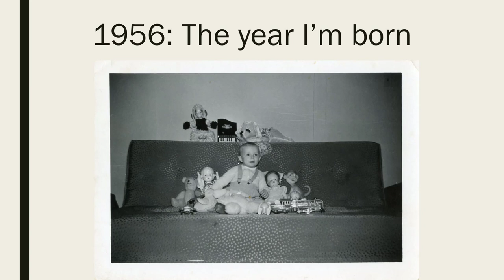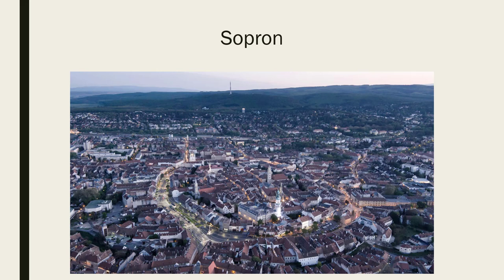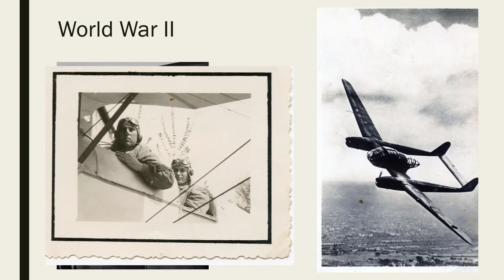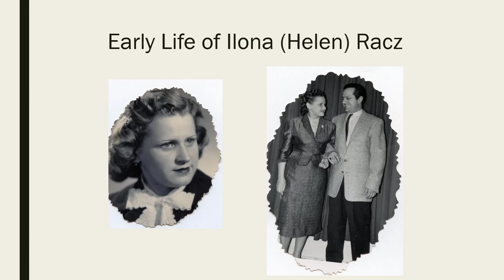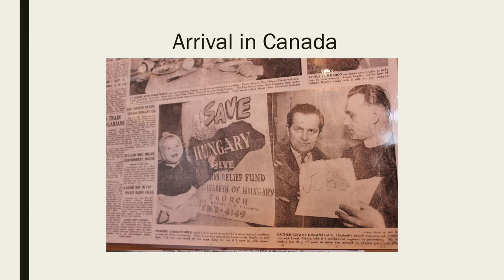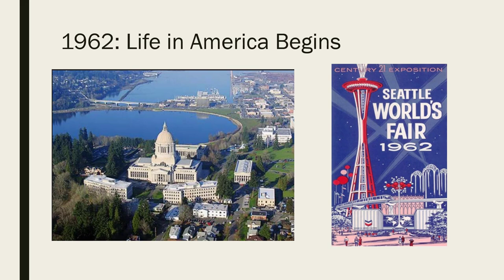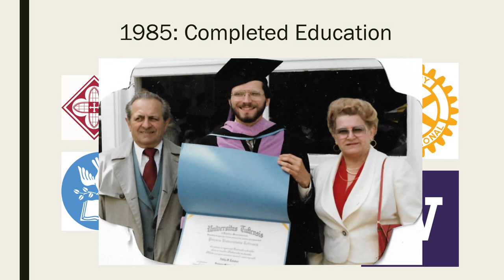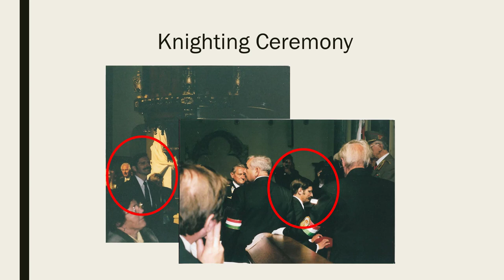Talaber Family finding the American Dream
Life story of Frank and Helen Talaber and their escape from Russian controlled Hungary in 1956 and their success in finding and enjoying the American Dream.